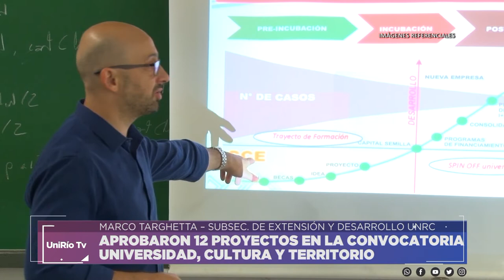APROBARON 12 PROYECTOS EN LA CONVOCATORIAUNIVERSIDAD, CULTURA Y TERRITORIO - Marcos Targhetta